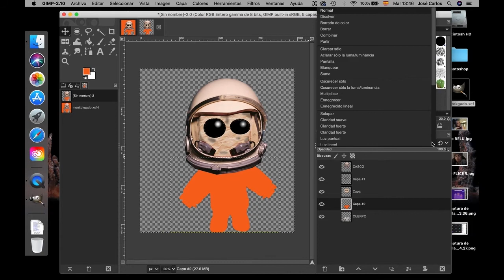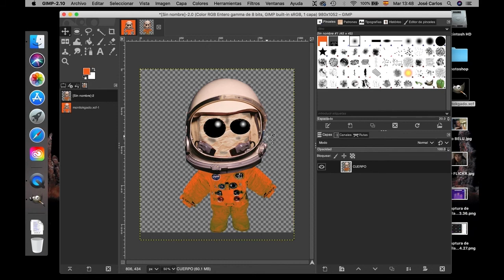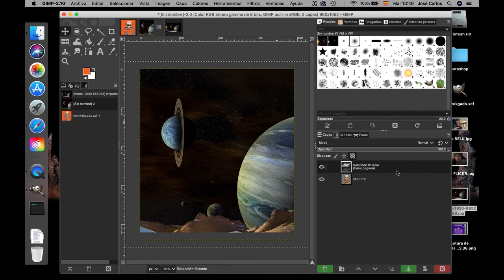Realisify con Gimp Parte 2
Como darle apariencia realista a un dibujo a mano